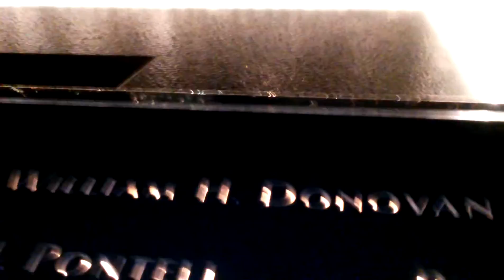Memorial 9-11,WTC😶🥺🙏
Ahora toca el mismo memorial pero de noche se ve wow.